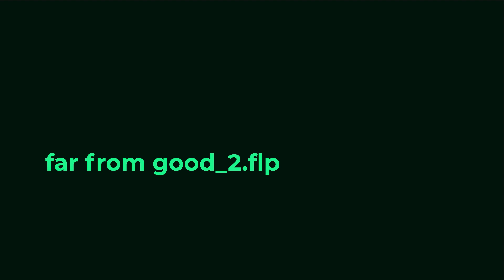Graveyard Projects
This is a collection of projects that have been collecting dust on my drive and I don't want to further develop or release. They range from simple to loops to fully mixed and mastered songs. I tried to compress all songs, so they will be roughly the same volume.

0:00 THIS IS VT
1:07 Simple Strings Staccato
2:38 Stress Relief
4:07 Arabic Trap
4:38 Darkcybertheme
8:22 Chill Tropical House
9:19 Diva Remix
10:19 Chill Coogar
12:50 some SHIT
13:55 xxxxxx
14:47 Fuck A Dude Remix
18:43 acid weird
19:03 bassy
20:05 caribbean distruction
21:50 caribbean distruction (alt drop)
22:22 Chill
25:33 Deep House in schlecht#
26:09 far from good
27:14 far from good_2
28:00 The Calling Remix
31:20 Trance 2
32:06 trance 3 mit melodie
34:07 Trance 4
35:44 Trance 4 (alt intro)
36:25 VIBES
38:02 waevra
39:18 ARCADE HAPPY HARDCORE
39:45 Ballad
40:40 Classic piano
41:29 Jesus that Beat VPS + Hands Up
41:48 ludwig goranson
43:09 piano_simple
45:00 THE BADDEST REMIX HEY YO
46:41 this is porn
49:39 Trance nächstes Projekt lol
49:58 Trap beat
51:48 VT
55:48 Wat